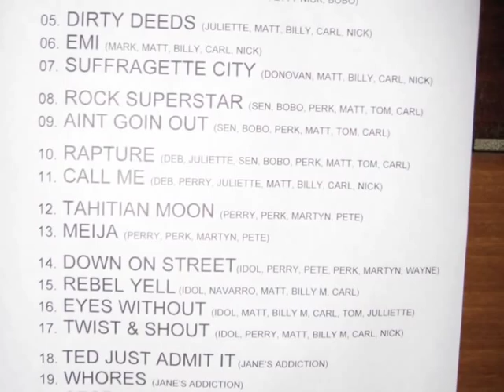Inside the Mind of Nick Maybury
Live footage and bootlegs from 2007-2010 in Los Angeles California @ Cinespace, Hotel Cafe, Cranes Tavern, The King King, The Cave- Las Vegas, Nevada @ Mirage Bare Pool and Sydney Australia @ The Civic Club featuring

Perry Farrell         Vocals
Etty Farrell           Dancer
Deborah Harry      Vocals
Julliette Lewis      Backing Vocals
Stella Mozgawa    Drums
Jamie Douglas     Drums
Matt Sorum         Drums
Jonah David          Drums
Carl Restivo           Bass
Nick Rosen            Bass
Grant Fitzpatrick     Bass
Lisa Harriton                Keyboard
Cam Powell                 Heavy Metal Guitar
Sergio Sexy Saxman Flores Flute
Victoria Mordoch          Guitar
Terra Pasternak           Vocals and Percussion
Bret Roberts                Gong
Jono Ma                      Radio Samples, 808, MS-20
Gabriel Winterfield        Guitar
Jonny Polonsky           Sparkly jacket
Brittany Burk               Goldrush

HD Footage shot by Jeremiah Alexis

Handheld Footage and spiritual enthusiast Mary Eng

Pluto & Mars Painting by Jennifer Baldauf

Was so amazing to play with these talented people and to share this footage with you! special thanks to Jeremiah and Mary
Cant express enough gratitude to those who I experienced this with onstage - enjoy.

Peace Nick